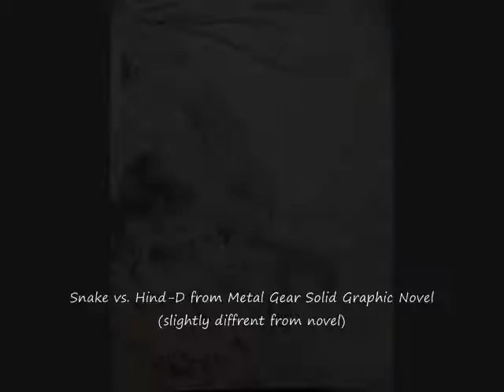My Art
I Know I mispelld words. Im not a very smart person but the video is not about the spelling. Heres a couple of drawing I drew last year just want to see what people really think. Some have told i can make alot of money but i want to see what people really think. Youtube is a start. I never had an art lesson I started from scratch took me years to have this skill as you can till i still need improvement. dont we all? Music is from The Fast and the Furious soundtrack called Opening Theme or Intro.